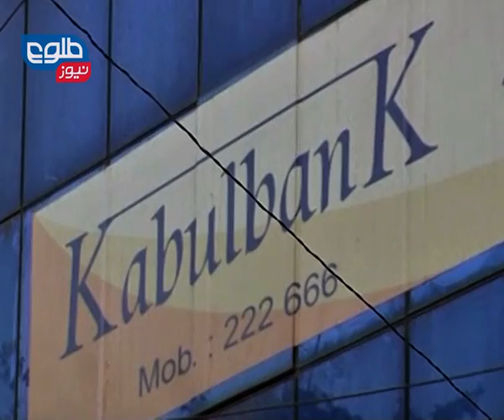TOLOnews 10 February 2015 FARAKHABAR/ فراخبر ۲۱ دلو ۱۳۹۳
Despite NUG Promise, Kabul Bank Loans Still Uncovered

حکومت وحدت ملی برای رسیدگی به پرونده کابل بانک،حکومت تنها سیزده میلیون دالر دزدیده شده را بدست آورده است